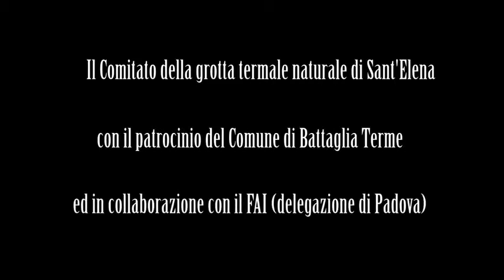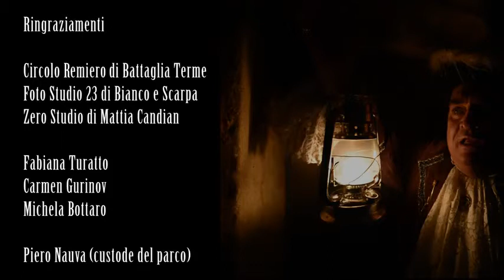ldc-546b454baa7740.93073732.mp4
A video